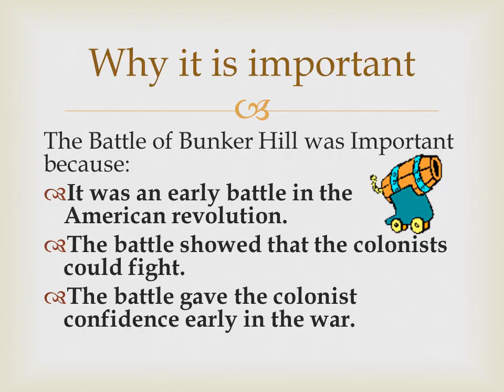bunker hill RAMIl